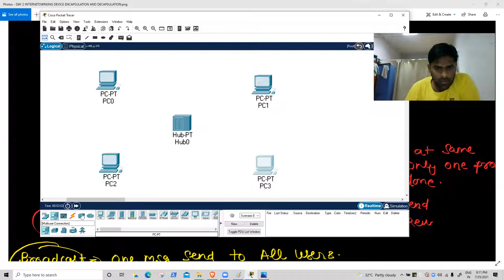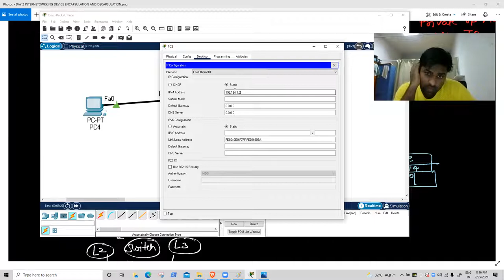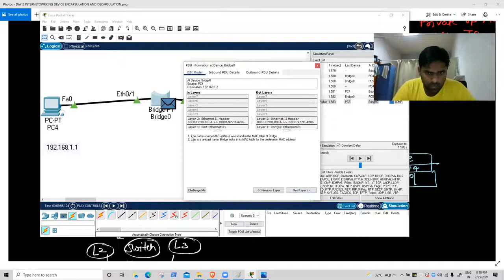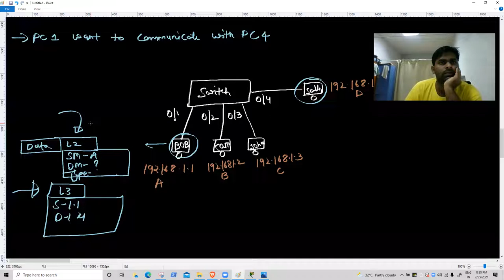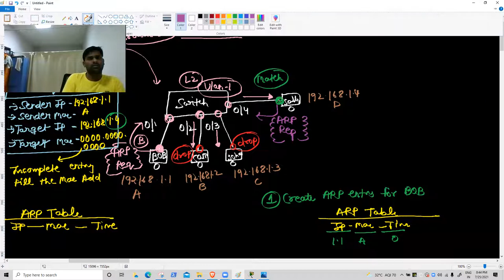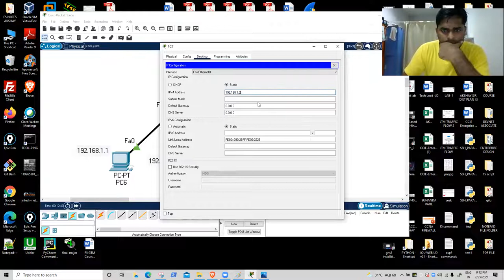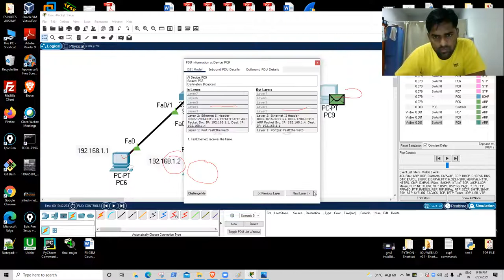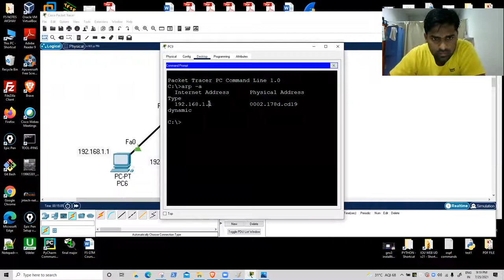CCNA 200-301 DAY 4 Hindi | SWITCH DATA FLOW | Akshay Sir | JNtech Networks